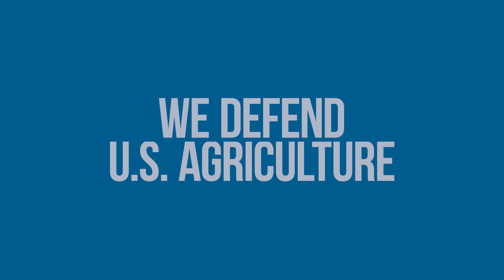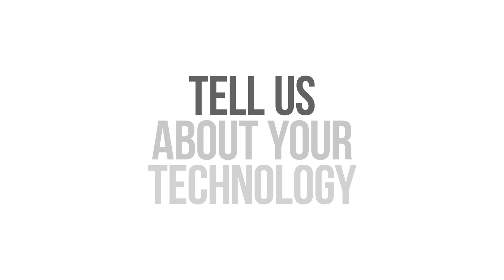About S&T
At S&T, we do the science that strengthens our nation's security and deliver technology solutions to address current and emerging threats. Private sector partners are key to our lifecycle of innovation - join our mission.